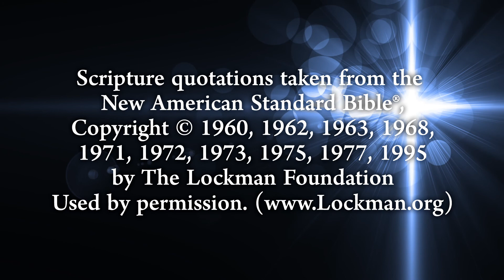3. God Built a House for the Homeless | Gospel Sermons by Neal Pollard (Volume 4)